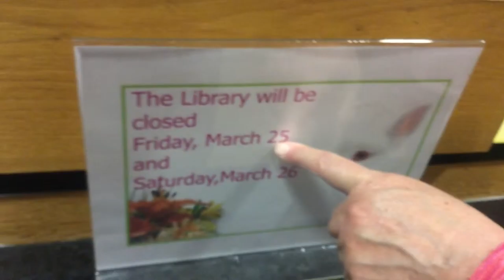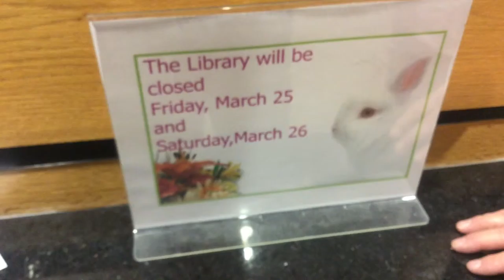jax car wash